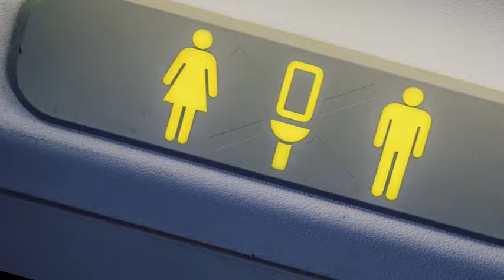Aromatherapy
A short story written and read by John Hallam Lott